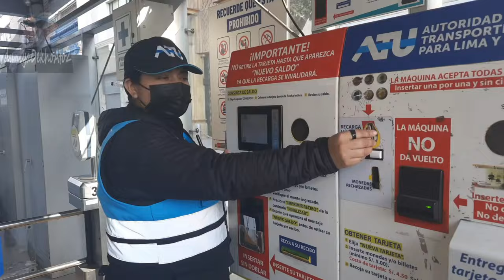Peru 🇵🇪 vlog#30 Miraflores to Lima City Day Tour , Central Plaza , Martin Plaza, by bus and Tram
Today We take bus ride from Miraflores to Lima City to explore most important tourist places like Central Plaza,  Martin Monument Plaza , Market etc and return by Tram.